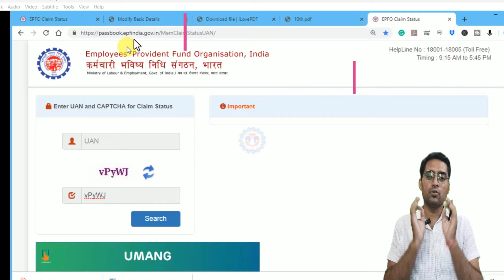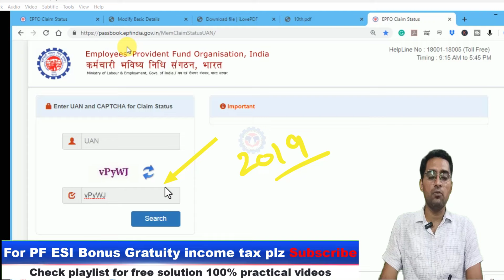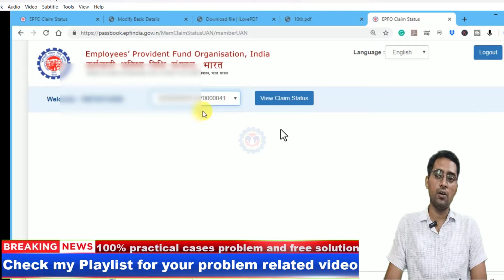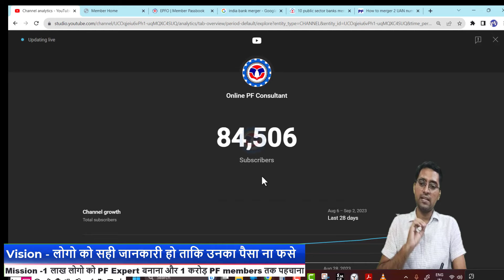pf claim status check in new pf passbook | how to know pf claim status in new pf passbook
about this video  -   es video me pf claim status check in new pf passbook me kaise check kare ke bare me bataya hai pf claim status check kaise kare

Below Topic covered :

pf claim status, pf claim status check,
pf claim status check in new pf passbook
pf claim status under process
how to know pf claim status
how to know pf claim status in new pf passbook
new pf passbook how to know pf claim status
how to know pf claim status new
how to know pf claim status new update
pf claim status under process tamil
pf claim under process ka matlab kya hota hai
pf claim under process how many days tamil